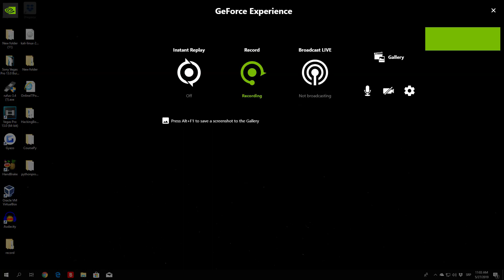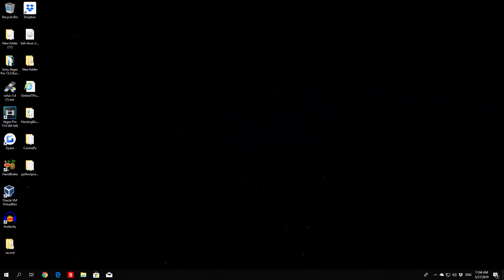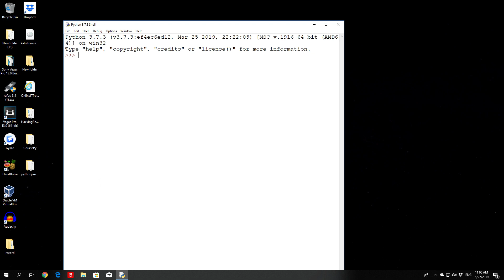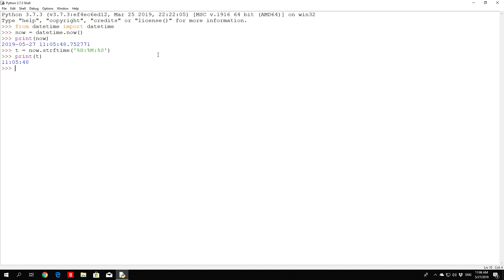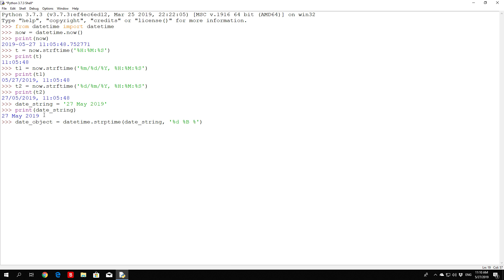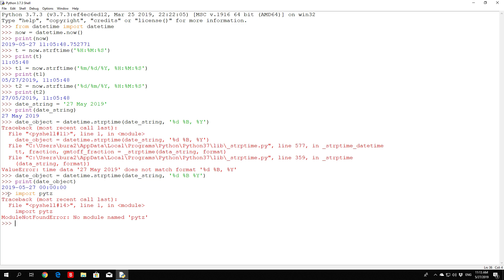Python 3: 54 l Different Date Formats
Begin coding with Python 3 and level up your skills as a programmer today!

In this course, you will learn:

- Welcome to Python 3 course!
- Why you should learn Python 3
- Installing Python 3 on Windows
- Installing Python3 on Ubuntu and Mac
- Taking a closer look at Python 3 IDLE
- Math operators
- Strings
- Variables and variable naming rules
- Our first program!
- Type, Len, Str, Int, Float .. functions
- True or false Boolean
- IF statement
- IF & ELSE
- Using ELIF for multiple statements
- While loop
- Leaving infinite loop with break
- Using Continue in a loop
- FOR loop
- Importing Python libraries
- Defining functions in Python 3
- Local and global variables
- Coding guess the number program
- Reverse a string function
- Calculate area of a circle program
- Simple Python calculator
- Removing vowels from string program
- Find the largest number out of three
- Python 3 lists
- Creating smaller out of bigger list
- Manipulating lists and elements
- Append, insert, remove, sort
- Tuples
- Introduction to dictionaries
- Values, keys, items, get
- Dictionary comprehension - part 1
- Dictionary comprehension - part 2
- Advance string manipulation
- Upper(), lower(), isupper(), islower()
- Split, strip, join, startswith, endswith
- Navigating through system with OS library
- Reading and writing to files
- Reversing text from a file
- Try and except
- Try and finally
- Classes
- Changing class attributes
- Built in class attributes
- Using your class in a different program
- Using your class in a program
- Implementing students count option
- Class inheritance
- Overriding methods in a class
- Printing and calculating date and time
- Different date formats
- Extracting useful data
- Regex - part 1
- Regex - part 2
- Performing HTTP GET request
- Performing post request
- Handling website redirections
- BeautifulSoup
- Encoding in requests
- Session and cookies
- SSL certificate, authentication...
- Json library and proxies
- Socket terminology
- Connecting two machines
- Coding a chat program
- Receiving Desired Amount of Data
- Socket Timeout and Options
- UDP Server & Client
- AF_UNIX & Raw_sockets
- Theory Behind Threaded Server
- thread & Threading
- Sending Emails Using SMTPlib
- PDF Files
- Images In Python